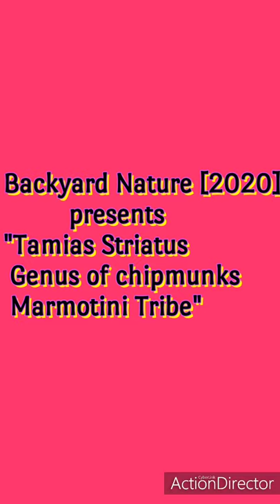"Striped Storers" | Baby Chipmunk Tamias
"Striped Storers" | Baby Chipmunk Tamias is a video about my pet chipmunk Tamias taking peanuts from off my lap!

All social links at bottom of description and I upload 2 plus videos a week and if your new to the channel then Stake your claim and join me in my adventure and bond with my little chipmunks by hitting that subscribe button today along with a Tap on the 🔔 notification and you will be on your way to non stop entertainment.